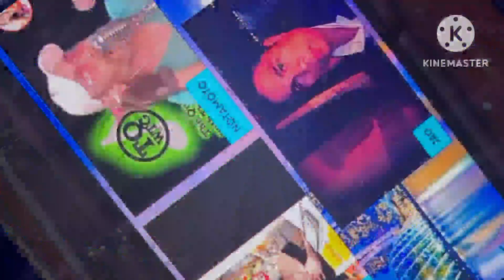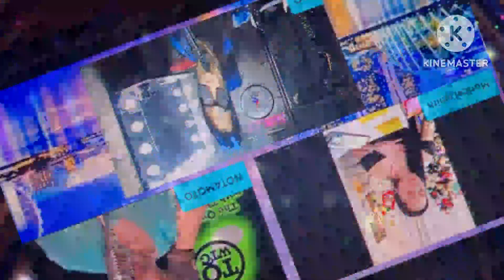MIX FAVOURITES 2023 SO FAR!!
My Songs favourites this Yr 2023..
with my favourite singers Nd Fipol here in YT World..
MASTER SEPPY
notamoto Official
DARYLL CABASAL TAMAYO